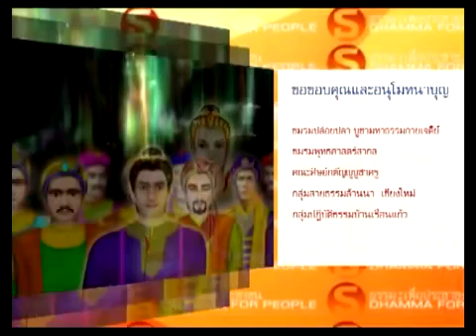78 กลคนโกง